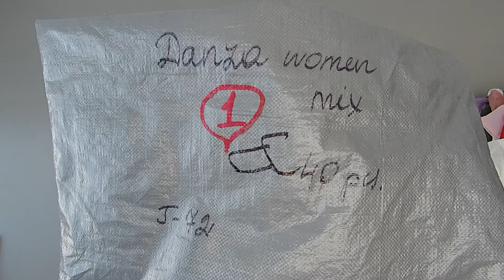женский сток DANZA лот №1 40 шт 16 евро шт